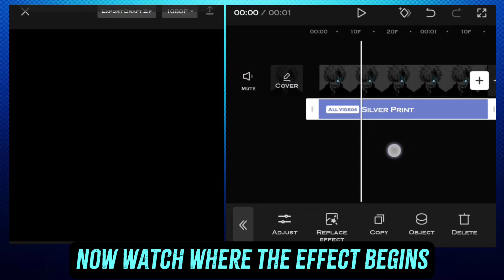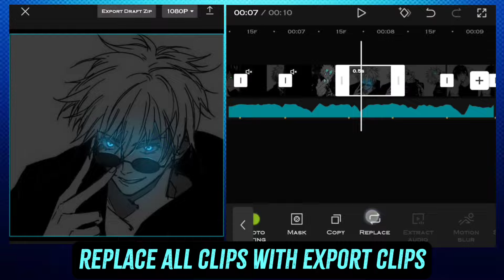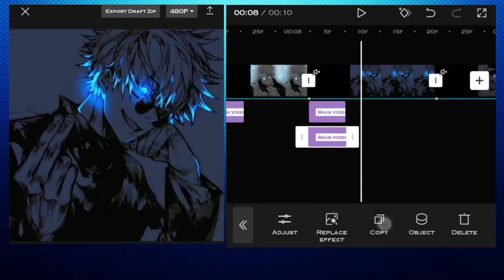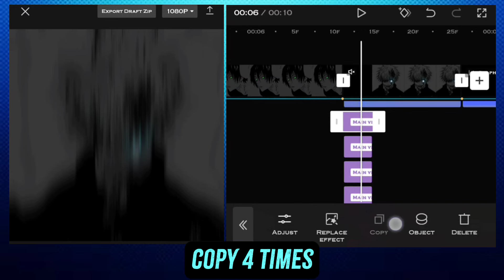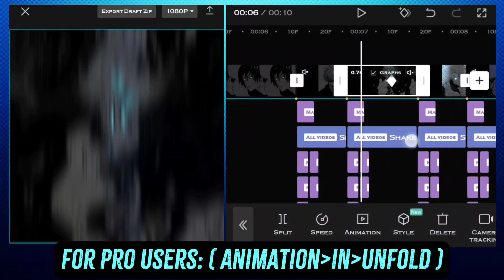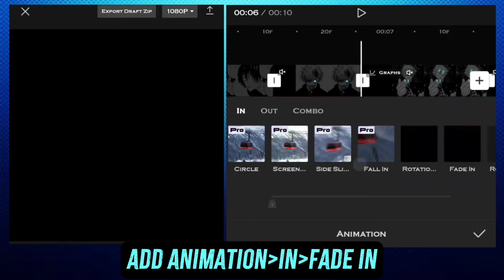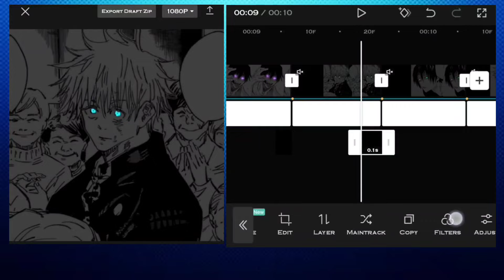Hard Shake + Warp | Capcut Tutorial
aggressive shake tutorial in capcut
capcut edit tutorial aggressive shake

Twixtor Credit :
Anime/Game/Series : Jujutsu Kaisen
link: